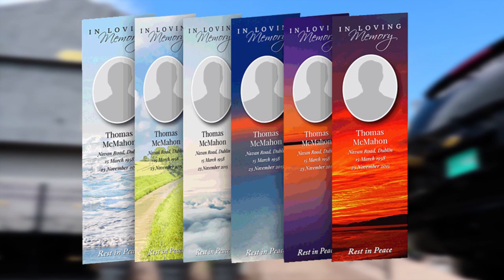boxing full effect in Jamaica again